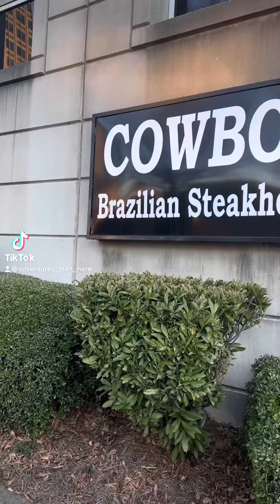Enjoying a great meal at Cowboy Brazilian Steakhouse check out our full review!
Join us as we eat at Cowboy Brazilian Steakhouse in Winston-Salem NC!